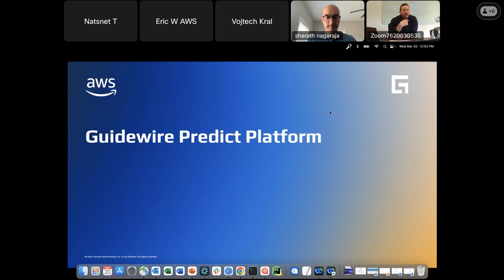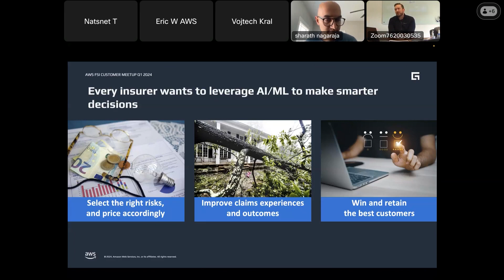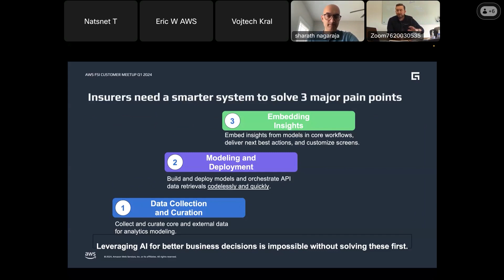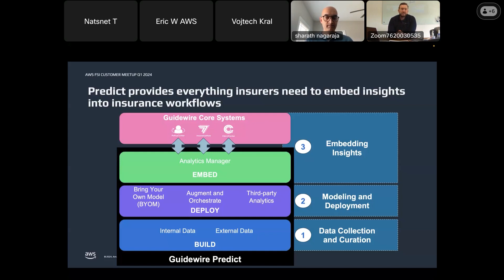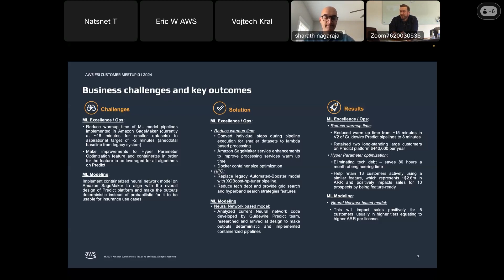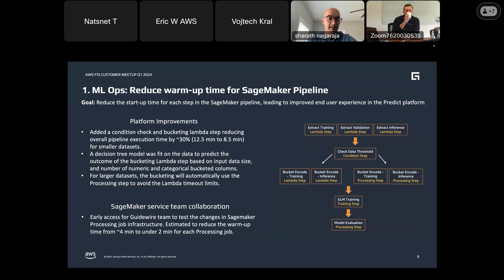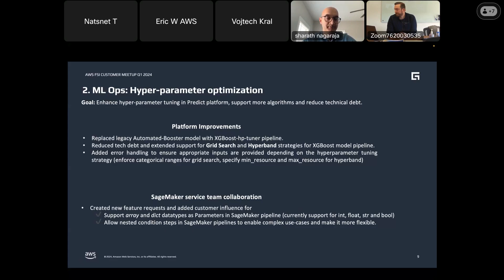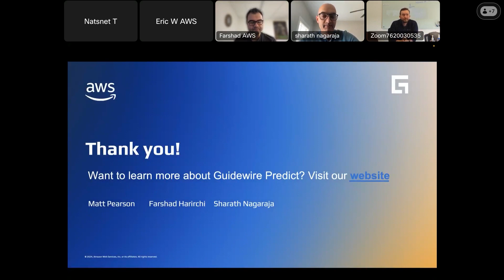Scaling Guidewire Predict industry leading ML platform for property and casualty insurance carriers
Scaling Guidewire Predict an industry leading ML platform for property and casualty (P&C) insurance carriers - Presented by: Matt Pearson - Guidewire Analytics and Data Services – Principal Product Manager, Farshad Harirchi - AWS ProServe – Senior Data Scientist, and Sharath Nagaraja - AWS ProServe – Senior Machine Learning Engineer